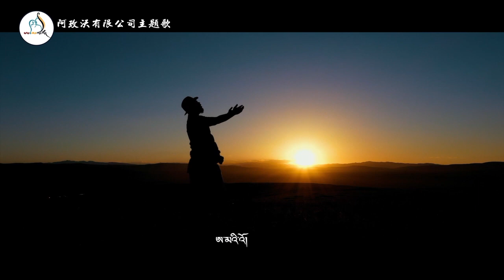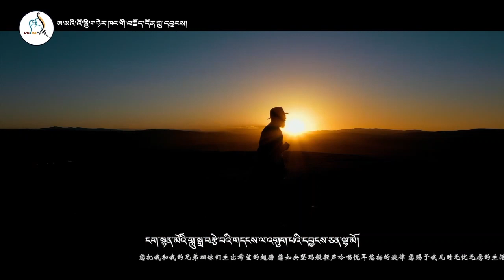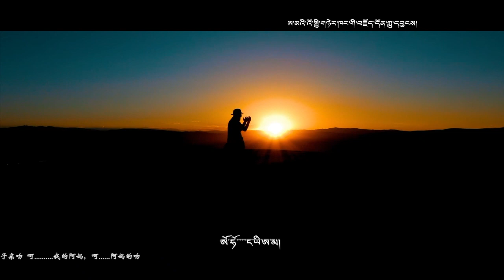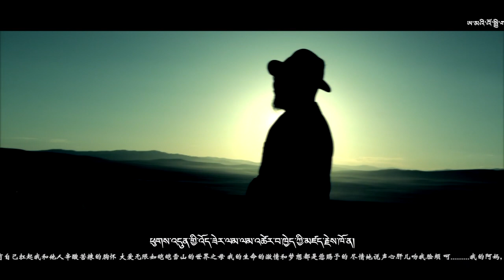བོད་གཞས་གསར་པ་༢༠༡༩ ༼ ཨ་མའི་འོ།༽ ལེན་མཁན། འཇམ་དབྱངས་བཀྲ་ཤིས།妈妈的吻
བོད་གཞས་གསར་པ་༢༠༡༩ ༼  ཨ་མའི་འོ།༽  ལེན་མཁན། འཇམ་དབྱངས་བཀྲ་ཤིས།妈妈的吻 ཚིག། ཨ་སྐལ་རྒྱམ། དབྱངས། འཇམ་དབྱངས་བཀྲ་ཤིས།